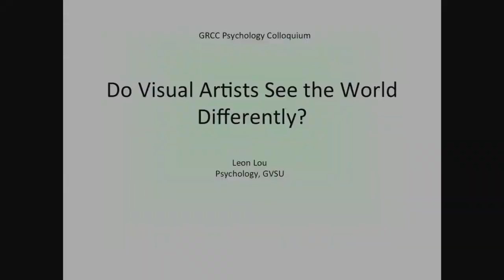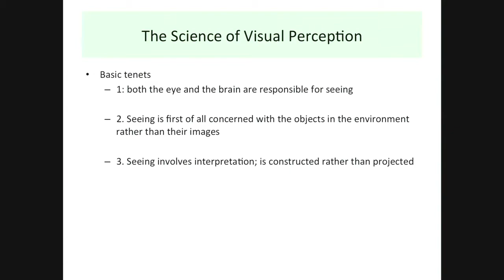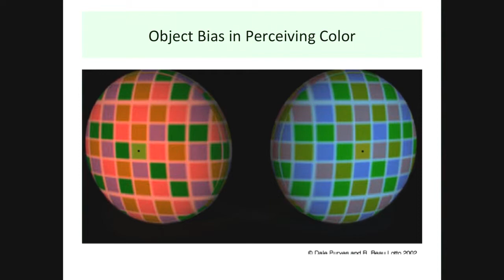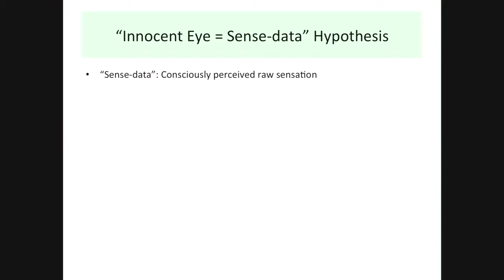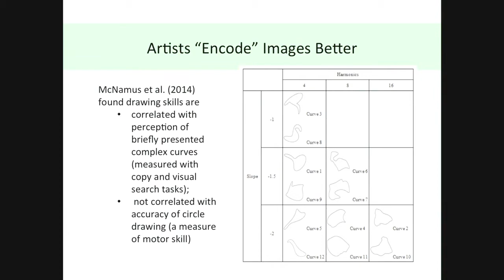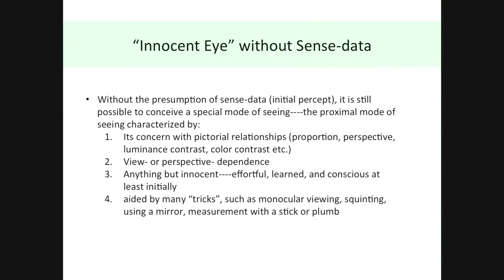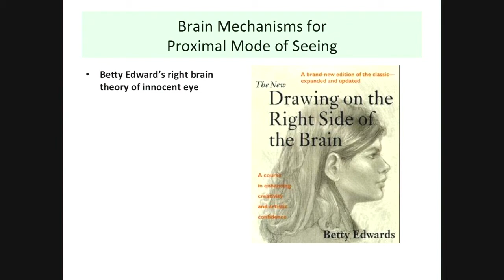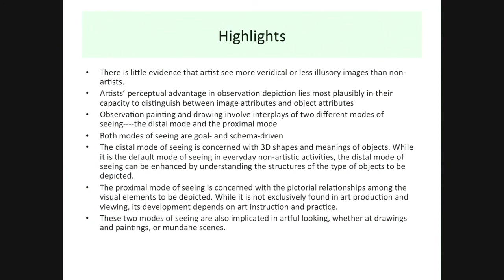Do Visual Artists See the World Differently?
GRCC's Psychology Lecture Series 2016 presents Leon Lou. Dr. Leon Lou is an associate professor of psychology at Grand Valley State University and working artists with oil painting displayed in various juried shows. In this presentation he will build upon a question that that appeals to his interests in both the science of vision and art---how visual artists see differently from non-artists during their creative processes, and more specifically, in observational drawing and painting. Interspersed with many visual illusions, he will survey psychological and neuropsychological studies on visual information processing capacities that underlie proficient and exceptional drawing skills. In the last part of the talk, he will discuss the implications of these studies and explorations to art education and what they mean to anyone who loves viewing pictures, artful or not.